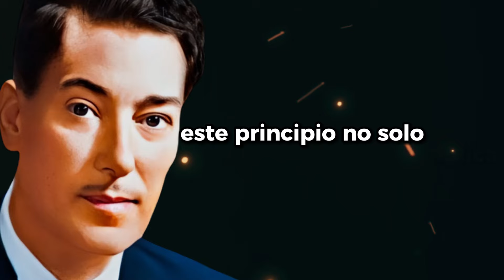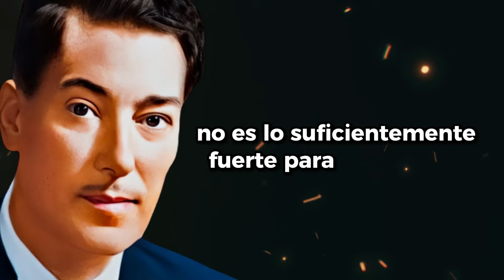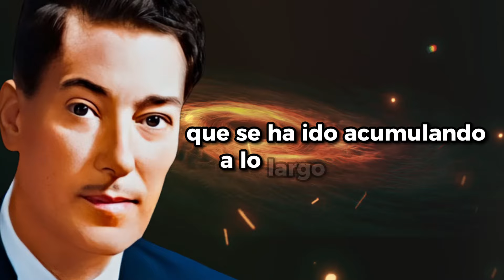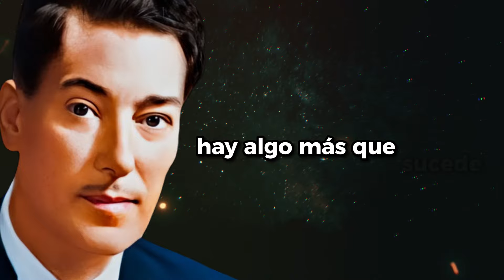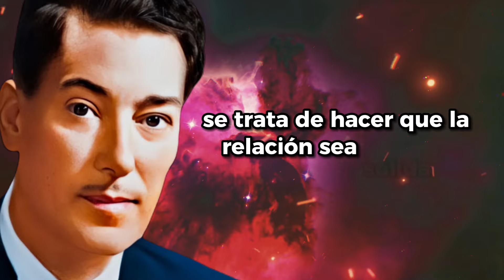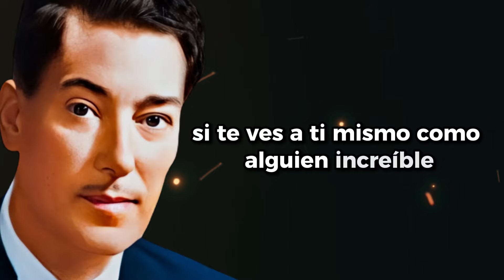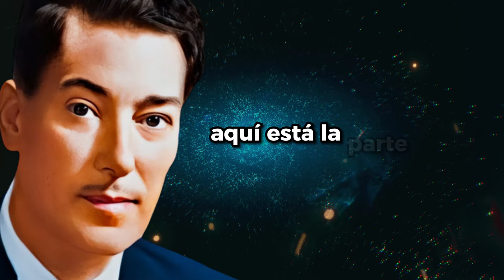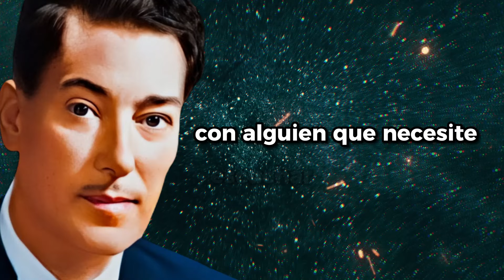Esta Técnica hace que esa Persona se sienta Increíblemente Atraída por Ti | Neville Goddard